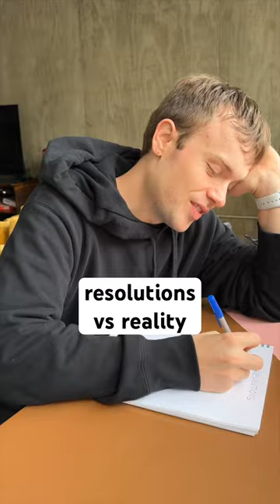New Year's Resolutions Vs. Reality newyear resolution #2024